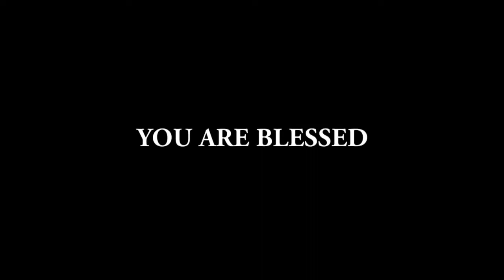OBED JOHN | AAVIYANA ENGAL ANBU DHEIVAME | 25|07|17| DAILY PRAISE